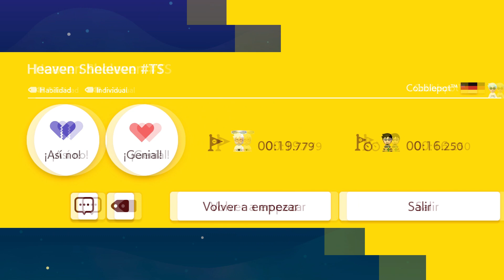[SMM2] HEAVEN SHELEVEN TS POR COBBLEPOT (GG)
ID NIVEL: 1R1-SD8-1XG (TS 3.0)

NOTA: Gran nivel kaizo, superado el 23-Abr-2023 usando el control 8bitdo PRO 2 como mi mando principal.